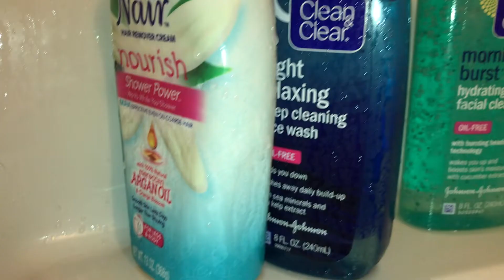Middle School Night Routine!!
Hey guys!! Tonight I did a night time routine that I usually do for school. Let me now if you would like to see my playlists up close and I will do a video.

Music (this is a paid subscription)

Vlogging Equipment:

iMovie on iMac